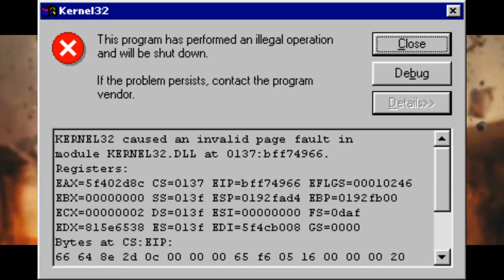cazzo Francese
parodia del video
5 risposte agli insulti
seguitelo cosi la smette di scrivere i titoli in maiuscolo